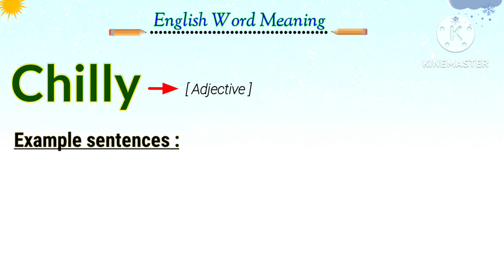chilly meaning in english | what is the meaning of chilly | oxford dictionary